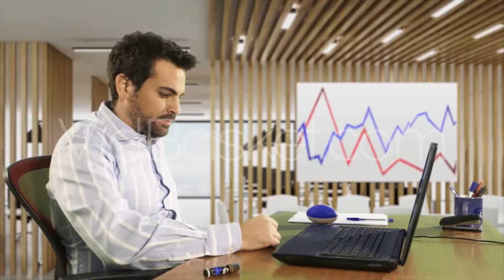Money Burn - Funny Commercial - vidbasket.com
Get a professional, HQ, affordable video commercial to promote your business